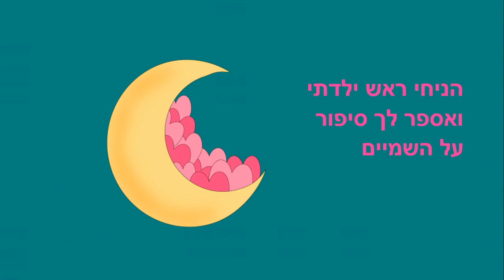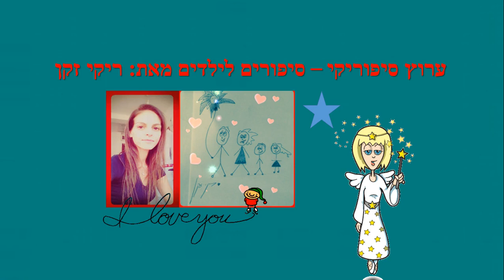צליל שלי - סיפור לפני השינה - כתבה: ריקי זקן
צליל שלי